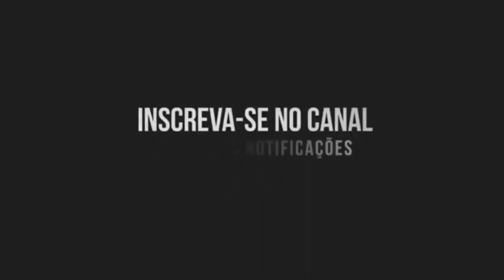BERIMBAU ORIENTAL (Canal do Funk) DJ FRANÇA, DJ LUNEVES